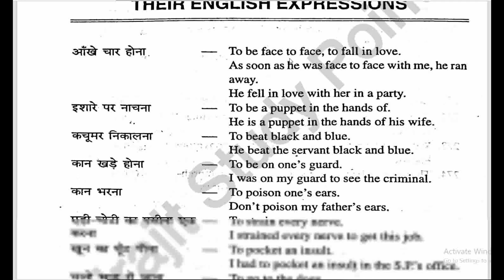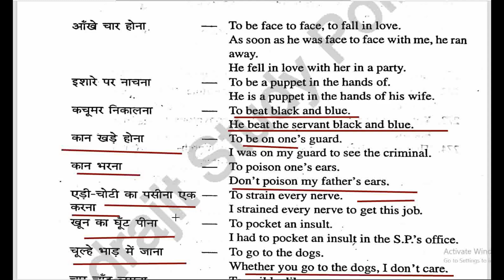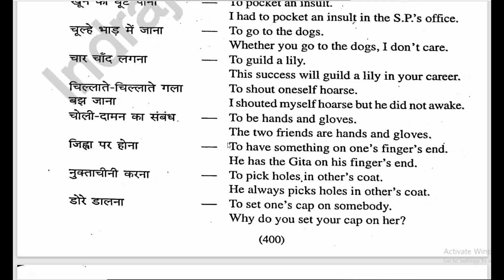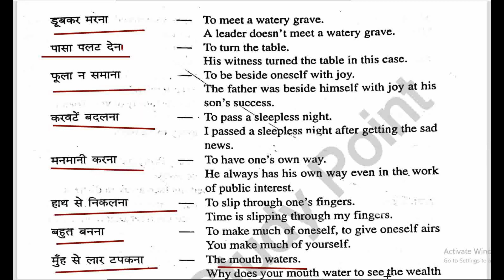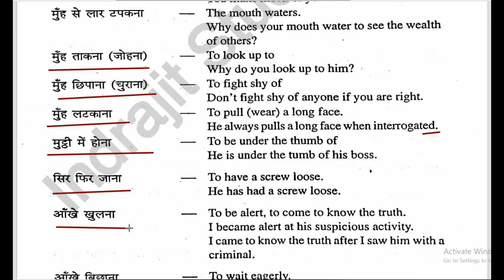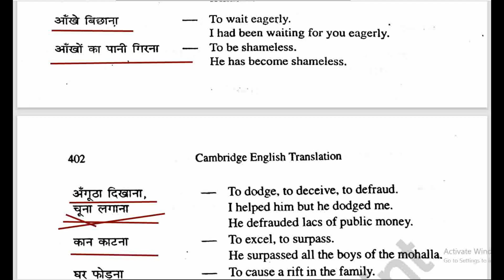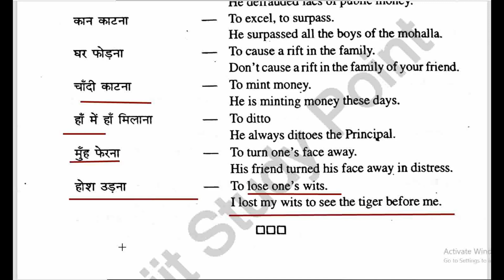Some Important Hindi Phrases & Their English Expressions || Cambridge English Translation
कुछ महत्वपूर्ण हिंदी मुहावरे और उनके अंग्रेजी भाव || कैम्ब्रिज अंग्रेजी अनुवाद ||
Cambridge English Translation || Full Tutorial
By Harshwardhan
Editor
For + 2, Written And Spoken English
Writer  Dr. A.N. Singh
    --:: DEVELOPED ENGLISH KNOWLEDGE ::--
    Objective General English &
       English Translation
कैम्ब्रिज अंग्रेजी अनुवाद || पूर्ण ट्यूटोरियल ||
हर्ष सर द्वारा
संपादक : अनूप कुमार
+ 2 के लिए, लिखित और बोली जाने वाली अंग्रेजी
लेखक डॉ. ए.एन. सिंह
    --:: विकसित अंग्रेजी ज्ञान ::--
    उद्देश्य सामान्य अंग्रेजी और
       अंग्रेजी अनुवाद
   @ For Competitive Examinations Like:-

    *IBPS-CWE Bank Po/Clerical/Specialist Officers, RRB Officers; SBI-Po/Clerical; NABARD & IDBI Bank
     Executive Officers
    *SSC-CGL(Tier I and II);SSC-CHSL(10+2; SSC-FCI Grade III; SSC-CPO/SI/ASI, Income Tax etc.
    *UPSC-CSAT, SCRA, CDS ETC; andother State Services exams
    *MAT; CMAT; CET(MBA); SNAP; BBA; BBM & other B School Admission Test
    *LIC/GIC/UIICO AAOs, etc.
    *Hotel Management etc; NTSE
    *Railways Grade'D' & other technical & non-technical exams

By Harshwardhan